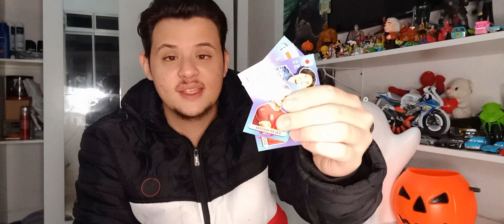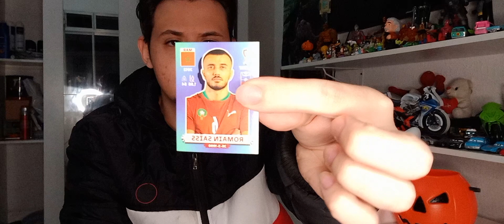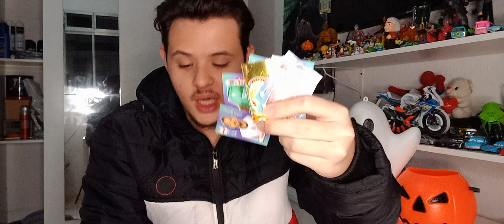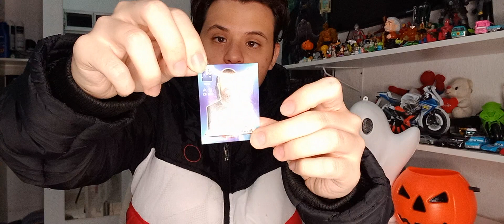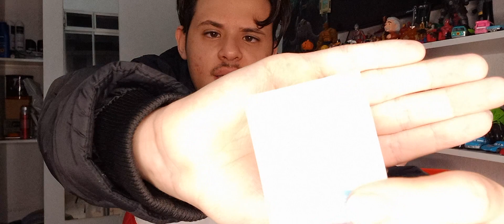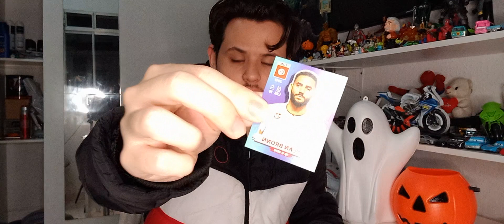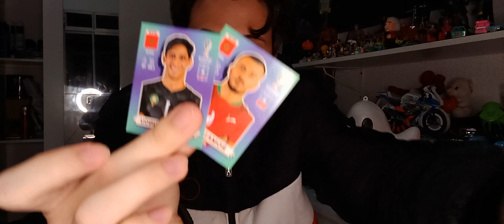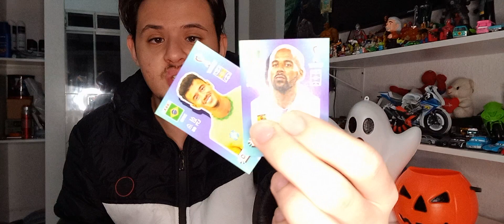ABRI TRÊS PACOTES DEU BOM 😯 #27